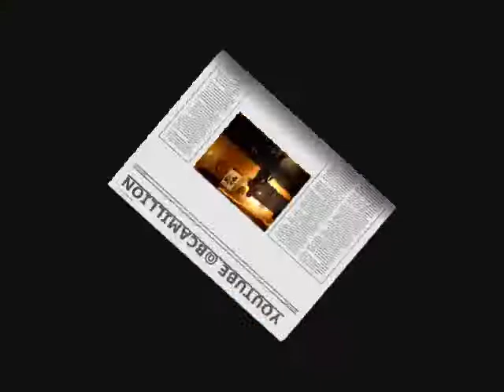LIVE FREESTYLE.wmv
KILLING AH JONES SHORTY TRACK